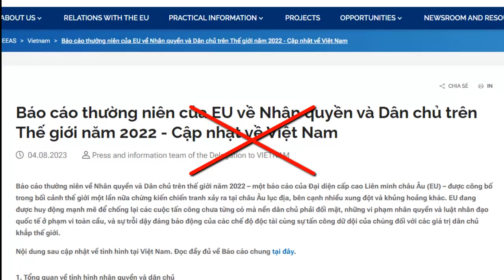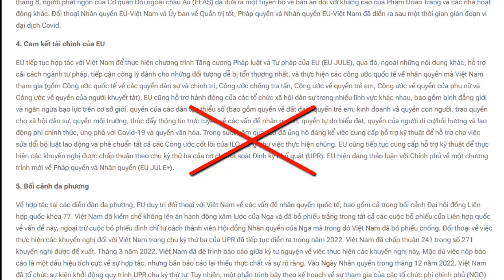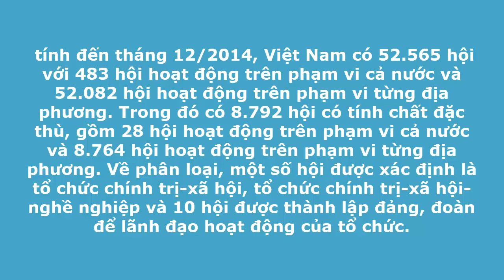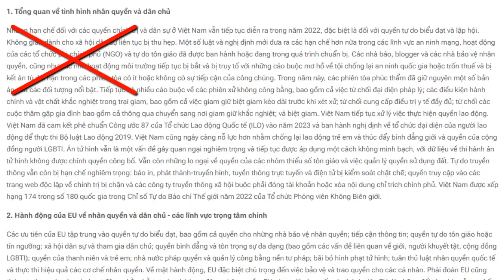EU lại có thêm một báo cáo phiến diện về tình hình nhân quyền Việt Nam